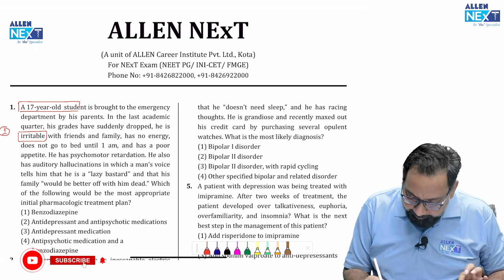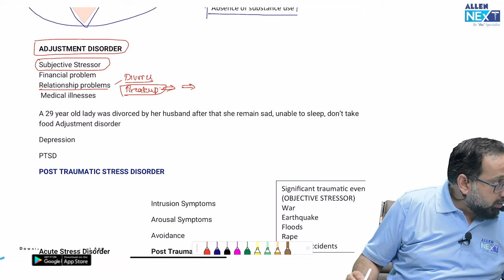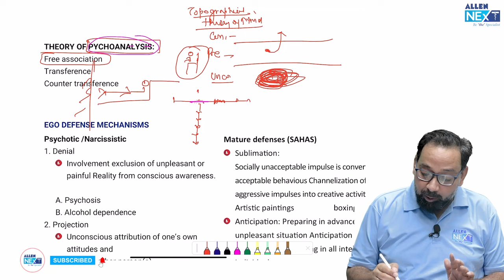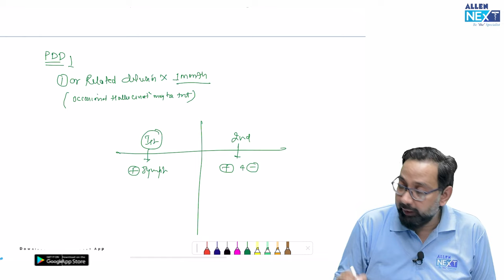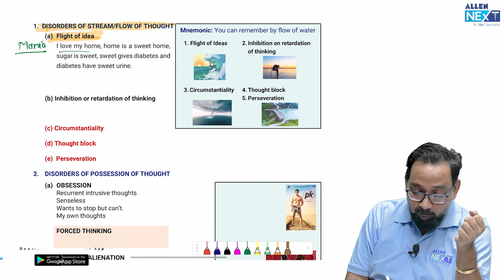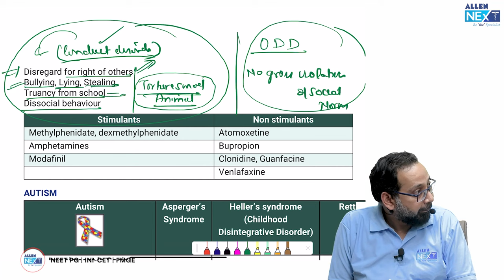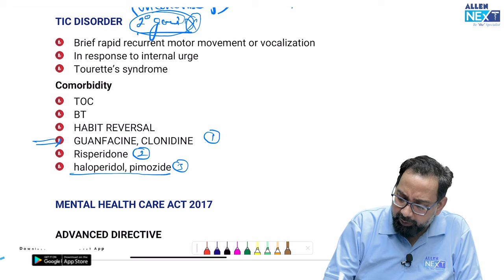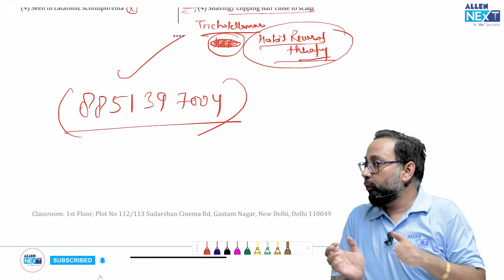FMGE JAN 2024 | Test & Discussion | Psychiatry By Dr. Ankur Jain | ALLEN NExT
FMGE ke 🔥 Sawal - Jawab!
Get Ready, It’s T&D Time! ▶️ LIVE & FREE!

ALLEN NExT brings a game-changing series of 💎 Tests & Discussions for FMGE January!

Why is it a Must-Watch for you❓
⭕ Interactive Sessions for All 19 Subjects
⭕ High-probability Questions picked from High-yield Topics
⭕ Detailed Explanations & Standard Textbook References
⭕ Learn with India’s Top Specialists

Get a massive edge 🚀 over your competition with selective high-value learning, 💫 only with ALLEN NExT!